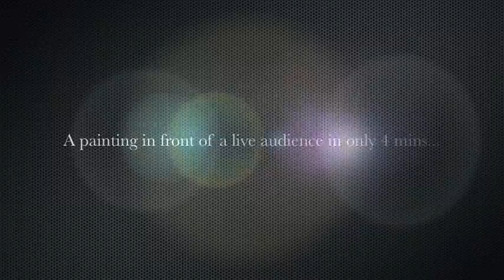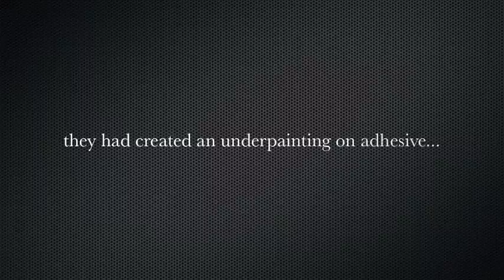Year of the Snake /Live Painting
My Grade 5 Art Students do a live painting in front of the whole school to celebrate Chinese New Year!